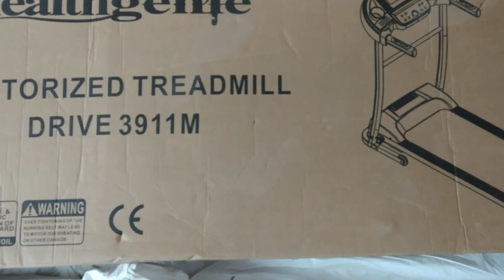Review of ऑटोमैटिक ट्रेडमील 3911M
Healthgenie top 10 ट्रेडमील कंपनी यहाँ डॉ ऋषभ कुमार आपको दिखा रहे है यह प्रोडक्ट
Healthgenie 3911M 1.0 HP Motorized Treadmill - 550ml, Max Speed 10 Kmph